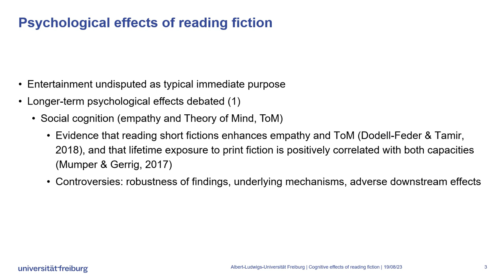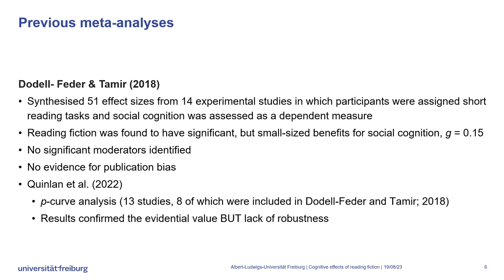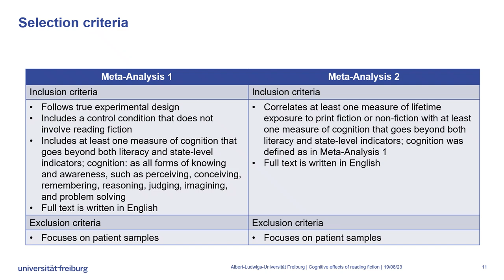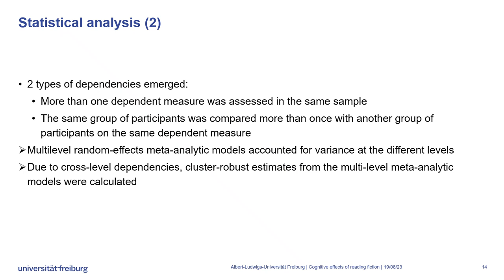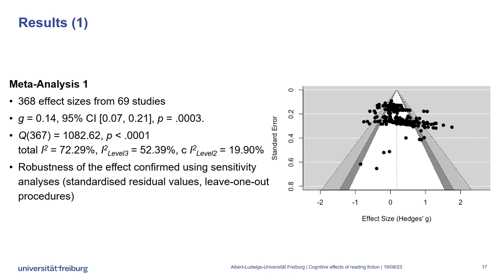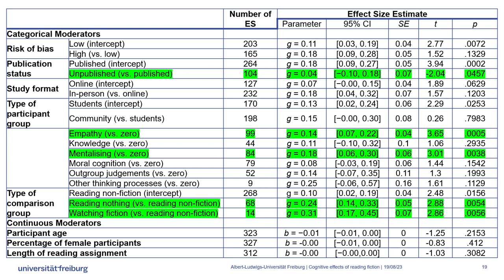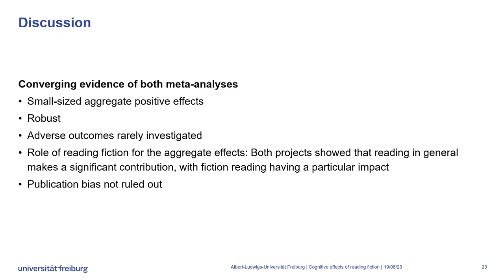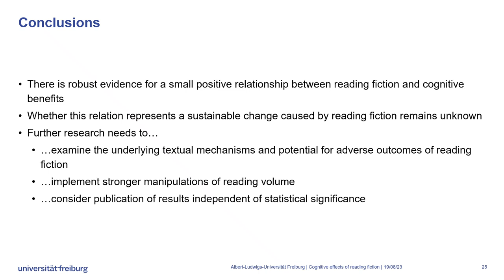Cognitive effects of reading fiction – Wimmer, Currie, Friend, Ferguson (IGEL 2023)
In the present project, we meta-analysed extant published and unpublished experimental studies examining cognitive effects of fiction reading. A multi-level random-effects model of 368 effect sizes from 69 studies revealed small-sized cognitive benefits of reading fiction, g = 0.14, 95% CI = [0.07, 0.22], p = .0003. According to moderator analyses, the comparison conditions ‘no media exposure’ and ‘watching fiction’ were associated with greater effects than the comparison condition ‘reading non-fiction’. In addition, effect sizes differed from zero for the outcome variables empathy and mentalising only, but not for other cognitive outcomes. Publication bias could not be ruled out.